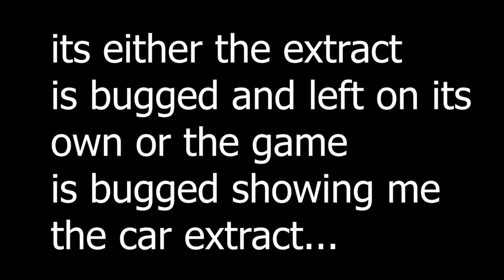DINGLES | EFT: Vehicle Extract BUGGED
This game is broken, how? here:
 - its sold 2x over a triple A game and still in beta for the past 5+ years.
 - every published patch need updates to fix things that show they werent even lightly tested.
 - its obvious the devs pander to the high viewer streamers and it brings unbalance between these "no job, no life, no family" streamers and the ocassional player.
 - cheaters are more and now in every map.
 - thermals are an ingame cheat still not removed.
 - flashbang rounds and grenade launcher are a cancer to the game yet still in the game.
 - ingame changes, some that are implemented werent asked for and ruins the fluidity of gameplay. other changes that are asked for are just brushed of as harasment in a public forum.
 - found in raid status has removed the PVP thrill of the game, nowaday's players avoid other players unless they are camping or giga streamer chad.
 - the after raid information screen doesnt have dmg seperated by player/scav done to. why the f would i want to know how much dmg i did the entire raid all sumed up.
 - the after raid heal screen should be before raid heal screen, how you have it now makes the heal over time in the hideout entirely OBSOLETE! amazing how after a year and still nobody has picked this up yet, not devs not players.
 - the entire tarkov comunity hates with a passion every single jaeger quest, even when most of the quests were on other traders.
- the lore makes no sense on why completing one quest will take away rep from the other trader.
- the ammount of' cash spent on the youtube series should have gone to more and better employees to fix and complete the game.
 - i've got more broken examples, i'll be adding everytime i remember more shit...